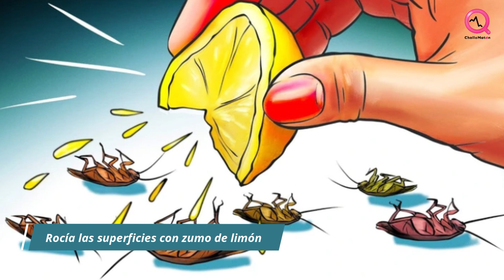TRUCOS naturales para acabar con las CUCARACHAS para SIEMPRE. Best Ways to Kill Cockroaches 🪳